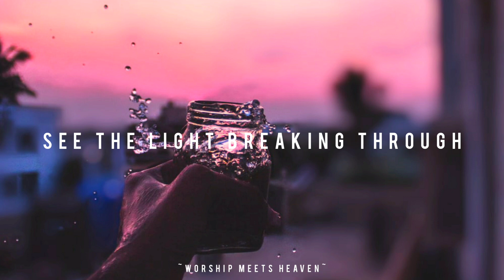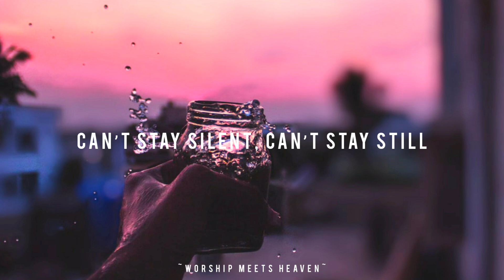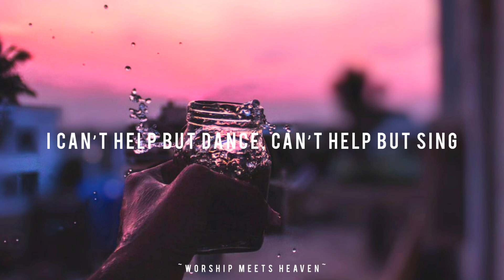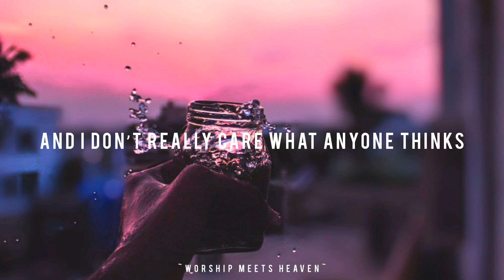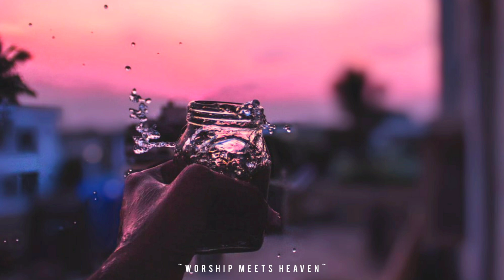Kari Jobe - Heaven Invade ( With Lyrics )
Heaven Invade - Kari Jobe ( Lyrics )

[Verse 1]
See the light breaking through
All the lies with the truth
Hear the sound of the wind
Let the roar of Heaven begin

[Pre-Chorus]
Can’t stay silent, can’t stay still
When You show up in power, glory revealed
When I feel the fire, feel the ground shake

[Chorus]
Heaven invade
Heaven invade
There’s freedom in this place
Every heart awaken
Everything is changing now
Heaven invade

[Interlude]

[Verse 2]
Broken hеarts on the mend
All deprеssion must end
All the shame and the fear
Run away when You’re here

[Chorus]
Heaven invade
Heaven invade
Every heart awaken
Heaven invade

[Interlude]
Heaven invade

[Bridge]
My heart starts to race and I can’t contain
The feeling of joy, being in Your presence
I can’t help but dance, can’t help but sing
And I don’t really care what anyone thinks

[Chorus]
Heaven invade
Heaven invade
Every heart awaken
Heaven invade

[Outro]
Heaven invade
Every heart awaken
Heaven invade

-Written by Kari Jobe